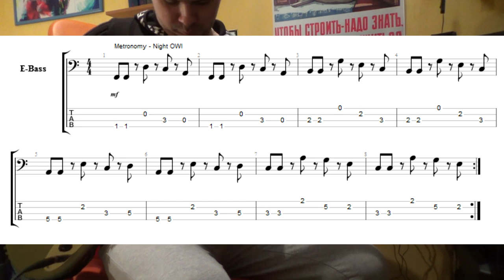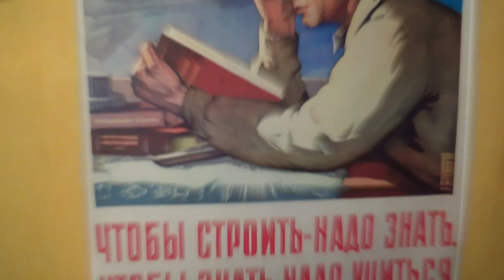Мифы о попсе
Да слушаю поп-музыку! Нет, не стыдно!
В последнее время стало очень модно обливать все и всех вокруг помоями, возвышая тем самым себя самого. Поэтому сегодня говорю только о хорошем.)
1) Почти всегда песня
2)  Цель - ухватить за чувства и переживания людей
3) Темы - Любовь, радость, грусть, ненависть, дружба, социальные явления - все то, что в первую очередь волнует людей
4) Простые средства
5) Традиционная форма куплет-припев
6) Песня 3-4 минуты
1) Сложность восприятия (чтобы докопаться до сути нужно быть подготовленным и хотеть понять)
2) Большая информационная насыщенность
3) Сложная мелодия (Например, БиБоп)
4) Сложные развернутые композиции по 10-15 минут
5) Ориентация на узкий круг людей ("музыка для музыкантов")
6) Полиритмия и полифония в линиях
Song: Adrian van Sin x Danny Fo Fanny - The Payoff